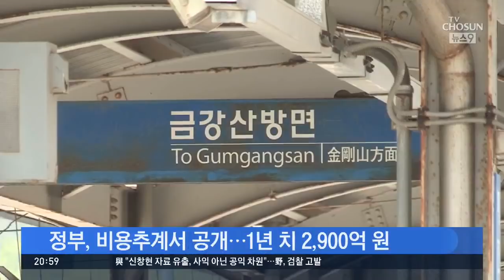'판문점선언 이행' 내년 예산만 공개…결국 수십조 든다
하지만 이 돈은 당장 내년에 쓰일 가장 기본적인 예산일 뿐, 경협이 본격화하면 그 금액은 천문학적으로 불어날 수 있습니다. 기관에 따라 수십조원에서 150조원에 이를 것이라는 분석도 나와 있는데, 이렇게 내년 예산만 집어 넣어 국회 비준을 요구하는 건 국민을 기만하는 일이라고 야당은 주장했습니다.